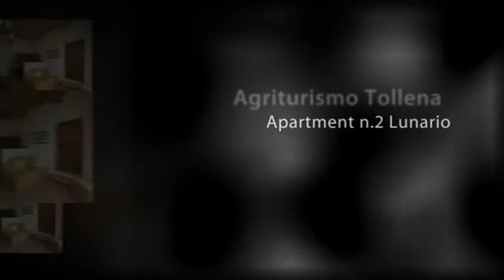Agriturismo & Wine Resort Borgo Tollena - Apartment 2 Lunario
Apartment Lunario

647,2 Square Feet

Sleeps 3+1*
in sofa bed

Ground floor apartment with: sitting/dining room with fully equipped kitchen, 1 single bedroom with bathroom with shower, 1 double bedroom with bathroom with shower.